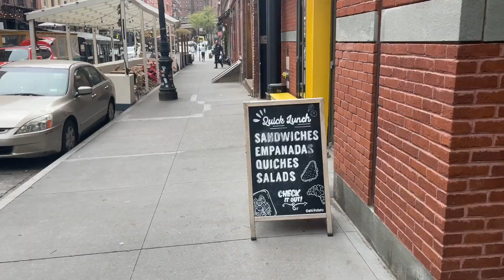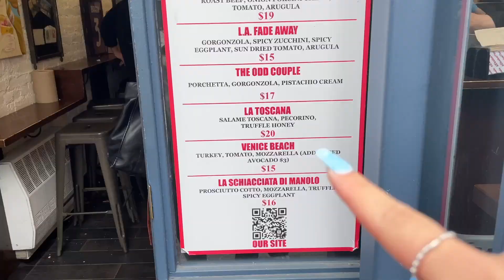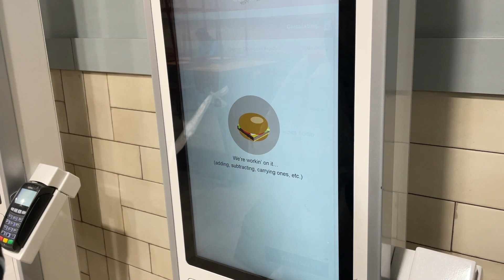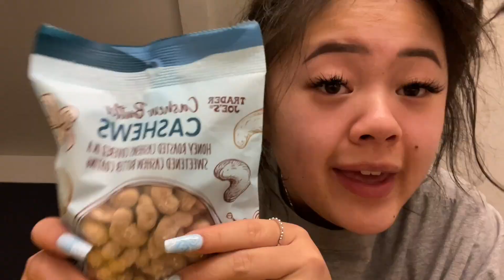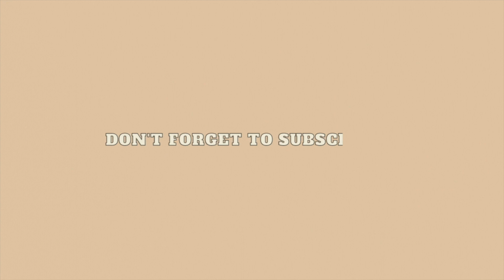traveling ALONE to nyc + what i eat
come with me to nyc and eat some delicious food!

about me:
⇢ Q: where are you from and where do you live? canada
⇢ Q: what is your ethnicity? i'm half vietnamese and half chinese